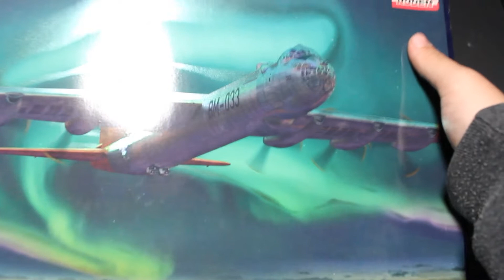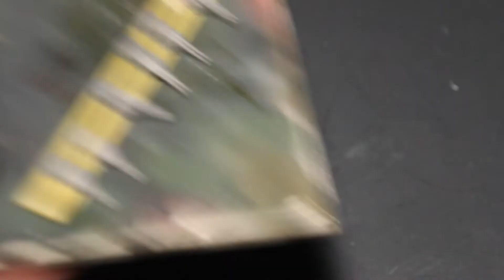Roden 1/144 B-36B | Aircraft | Vulcan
First Kit video of the year (2022) Enjoy!

-Vulcan